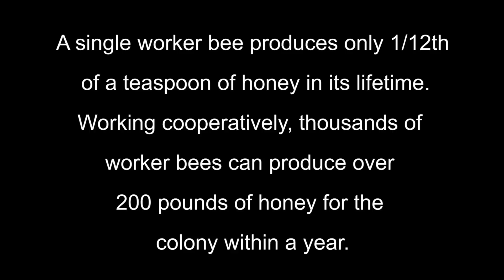Cum bea albina apa filmat cu incetinitorul